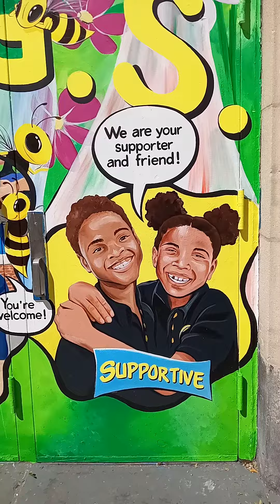Meet Ms. Esther Stimphat /Amazing Natural Talent! pt 6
This is a Completed Mural she did on the exit door on Powers Ave Bx

"We Have Jewels Among Us with Amazing Natural Talent
Cherish All Of Our Children"